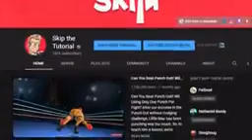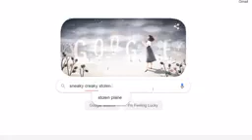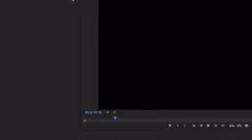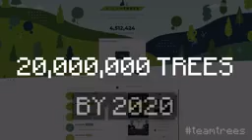That Was Illegal Bruhh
Subs  Or     Diee Rkkk